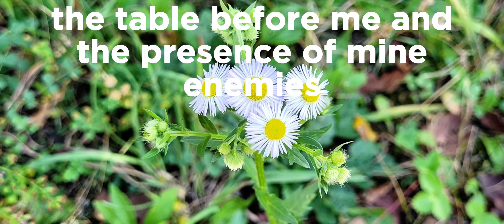Prayer Meditation Before Sleep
Holiness with a purpose on the nature trail